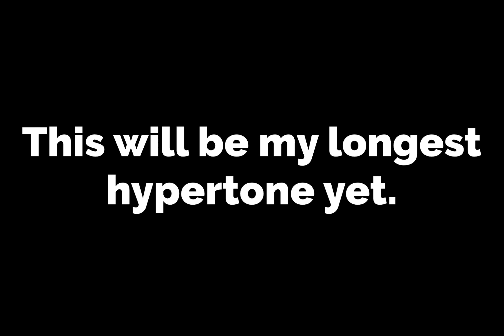I am making my 49th hypertone song!